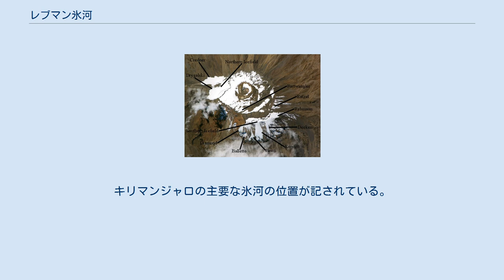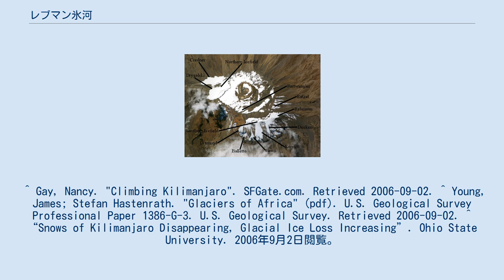レブマン氷河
レブマン氷河（レブマンひょうが、英: Rebmann Glacier）はタンザニア北部のキリマンジャロにある氷河。
キリマンジャロの南東面にある。
氷河の名称は、これを1848年に発見したドイツ人の宣教師・探検家のヨハネス・レブマン（Johannes Rebmann）にちなんでいる。
キリマンジャロの頂部を覆っていたアイスキャップの残部であり、20世紀以降、大きさの縮小が続いている。
1912年から2000年の間に82％の氷河が消失した。
 2004年、NASAによる航空写真。
キリマンジャロの主要な氷河の位置が記されている。
説明がない箇所は小さな氷河か雪原である。
 ^ Gay, Nancy. "Climbing Kilimanjaro". SFGate.com. Retrieved 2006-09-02. ^ Young, James; Stefan Hastenrath. "Glaciers of Africa" (pdf). U.S. Geological Survey Professional Paper 1386-G-3. U.S. Geological Survey. Retrieved 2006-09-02. ^ “Snows of Kilimanjaro Disappearing, Glacial Ice Loss Increasing”. Ohio State University. 2006年9月2日閲覧。